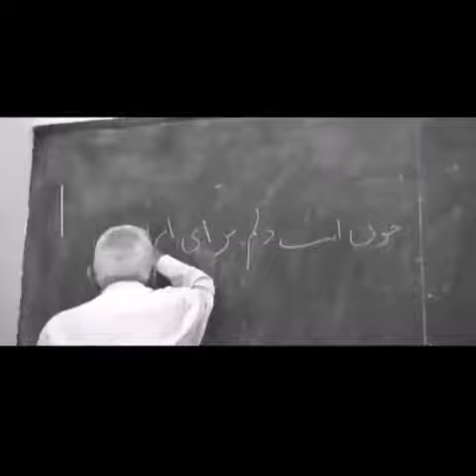زنده یاد منوچهر ستوده ایران شناس و جغرافی دان ( سرو کهن ) 🅰hoora.bastan59